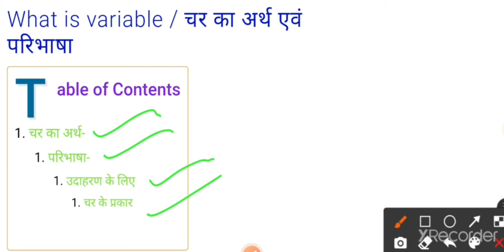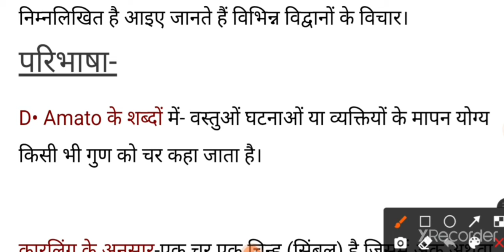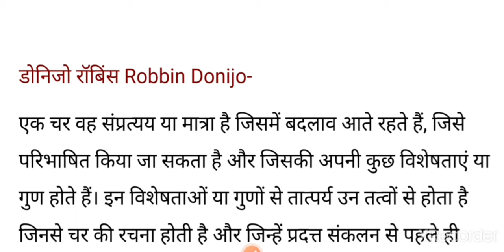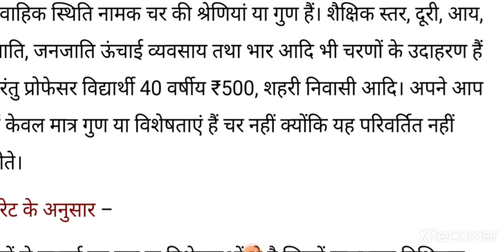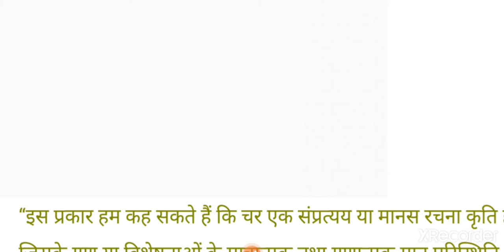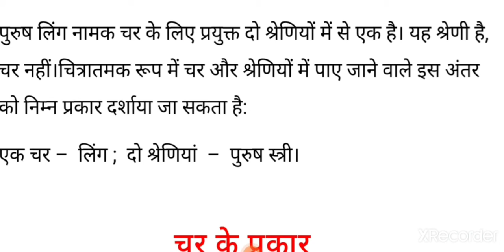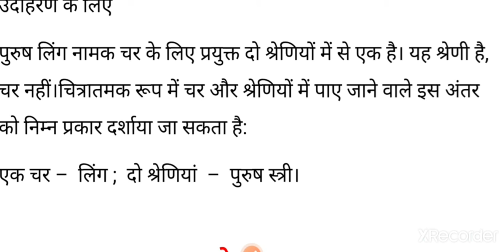चर के अर्थ परिभाषा क्या है ।🔥🔥🔥